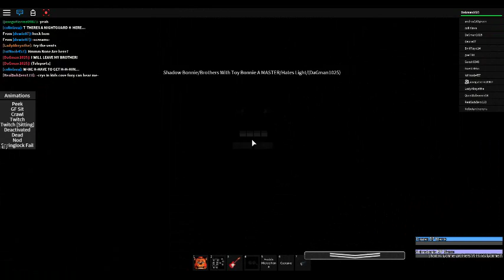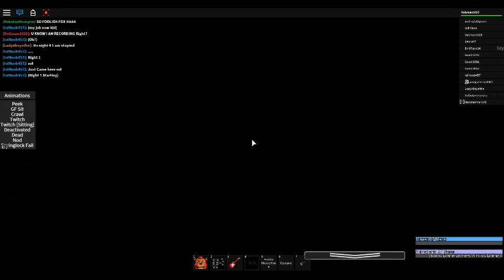SHADOW BONNIE!!??? Fnaf 2 (ROBLOX) Nights At Freddys Roleplay (PART 2)